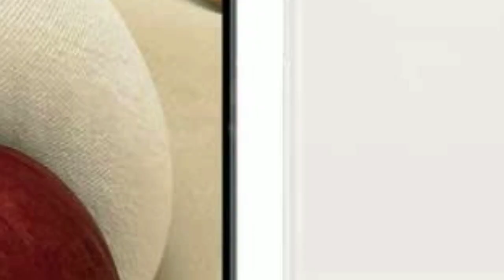Samsung galaxy a12 5g